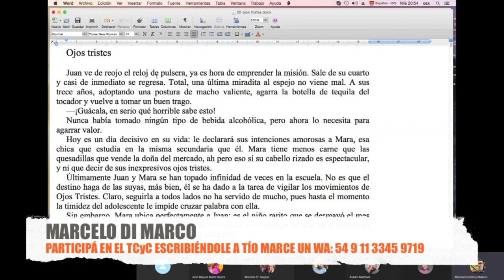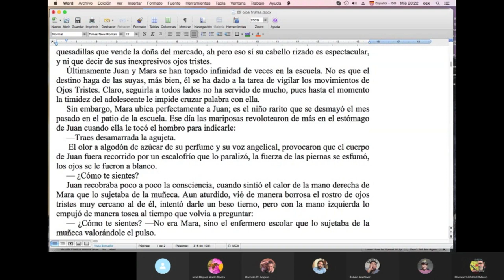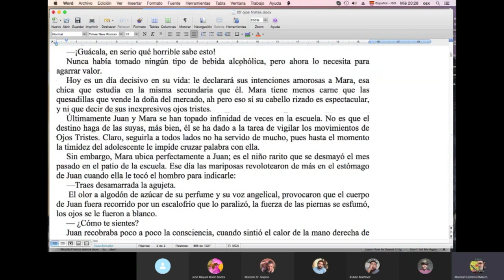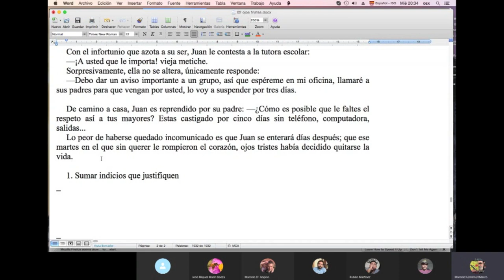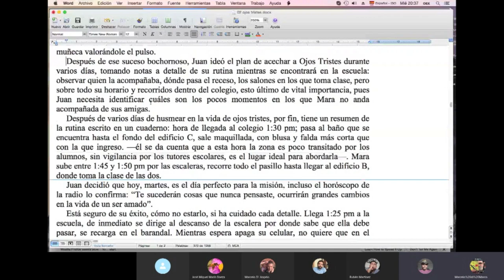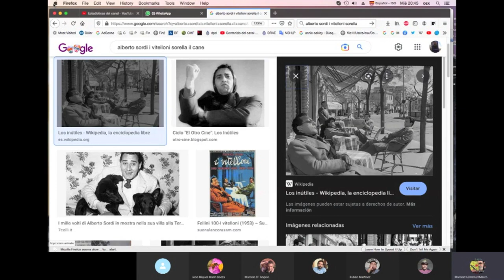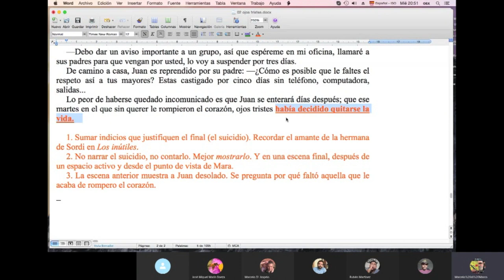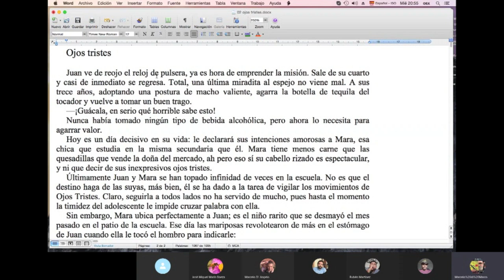¿Cómo lograr FINALES VEROSÍMILES? 💡/ TCyC #378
A partir de un relato presentado en el taller, Marcelo di Marco te muestra cómo potenciar los elementos de un cuento, cómo y dónde sembrar indicios, para conseguir un excelente final. ¡MUCHÍSIMAS GRACIAS AL NARRADOR MEXICANO RUBÉN MARTÍNEZ Y AL GRUPO DEL MIÉRCOLES 1930, POR SU PARTICIPACIÓN EN EL PROGRAMA! ¡Y muchas gracias a ustedes, por likear, comentar y compartir este nuevo programa del TCyC!